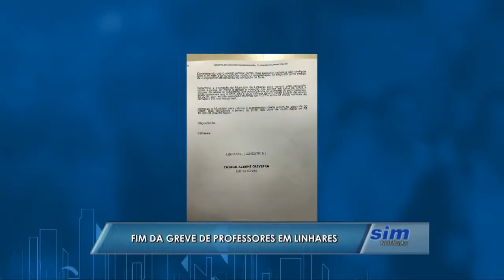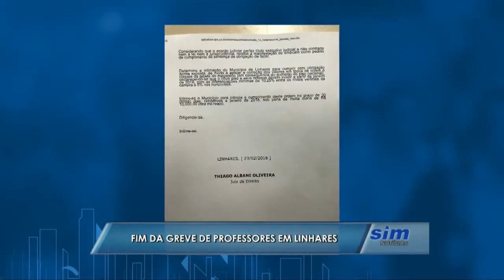SIM Notícias 27 02 2018